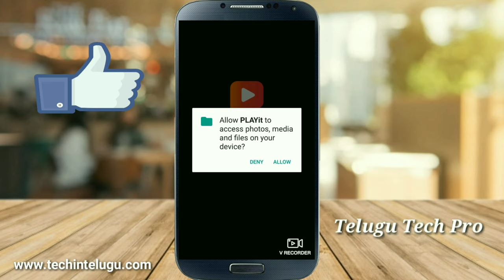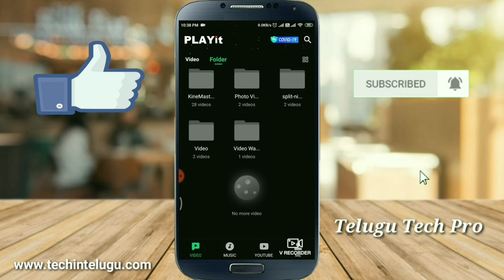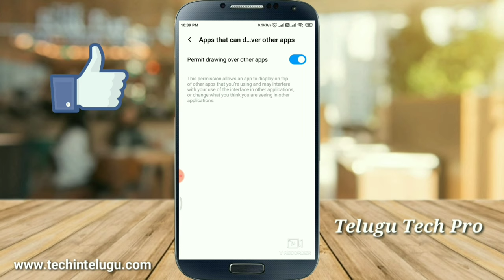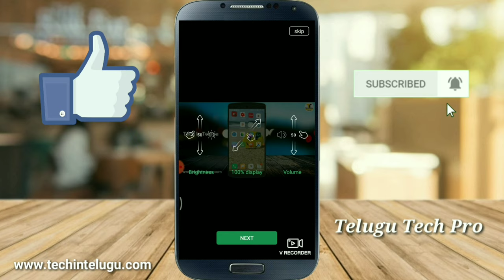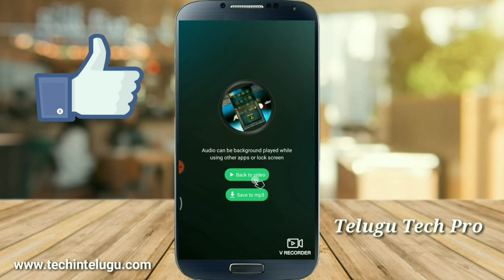Top video player for android 2020 || Telugu Tech Pro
Hi friends this is naveen you are watching Telugu tech pro youtube channel Best android mobile video player

Topics cover in this video :

1.Top video player for android 2020
2.Top video player for android
3.Best android video player
4.Android video player
5.Video player with qualizer

Hi friends in this video we are going to learn Top video player for android 2020